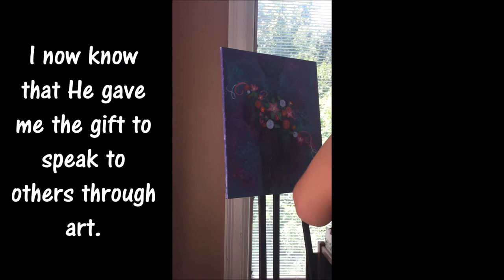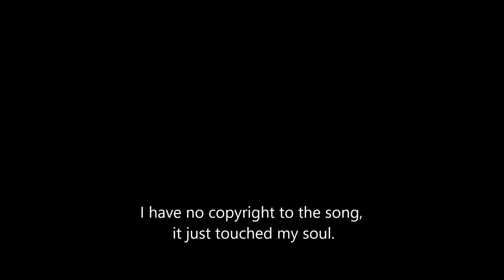My Prophetic Art Testimony Painting: Unsuspecting Artist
I don't believe a person only has one testimony but many. This is the first one I have shared about how I found that I am a prophetic artist.